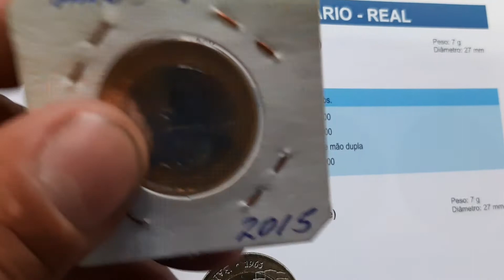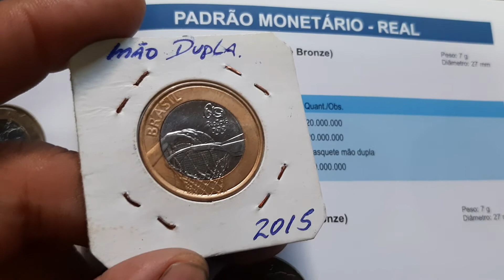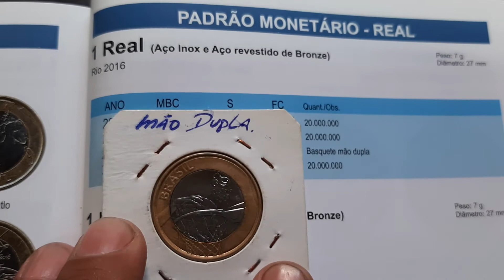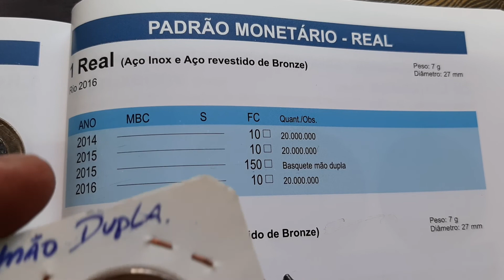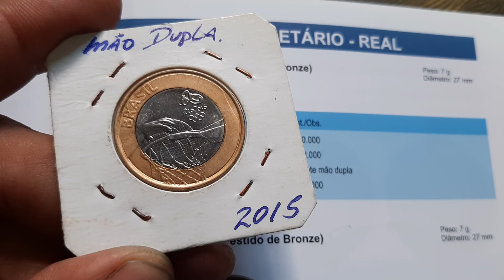Moeda🇧🇷 Comemorativa com defeito de cunhagem *2015 Basquete mão dupla